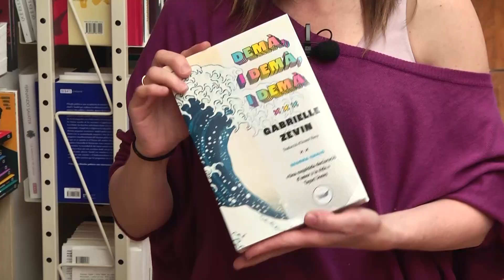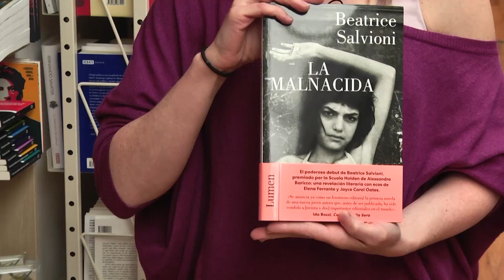La Llibreria Paideia recomana per Sant Jordi...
Totes les llibreries de Sant Cugat ens han fet tres recomanacions per a regalar aquest Sant Jordi. Llibreria Paideia, al c/ Santa Maria, 12.